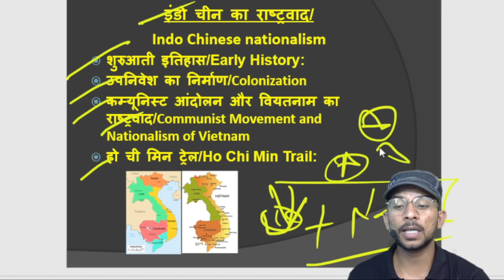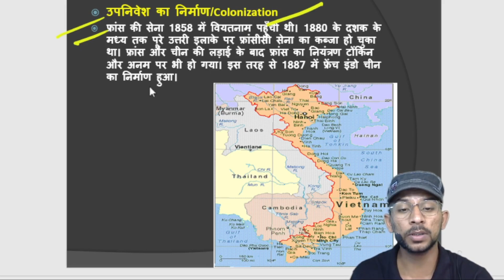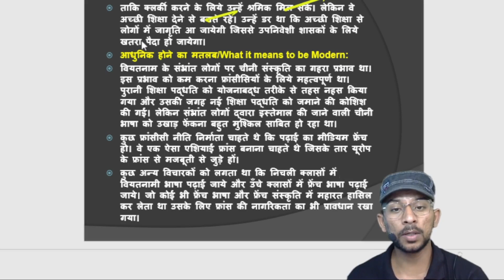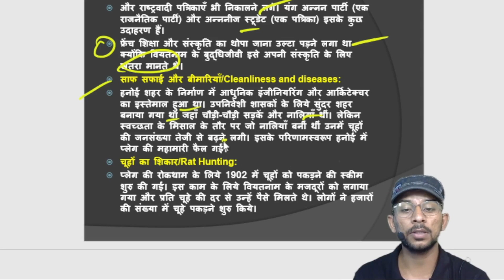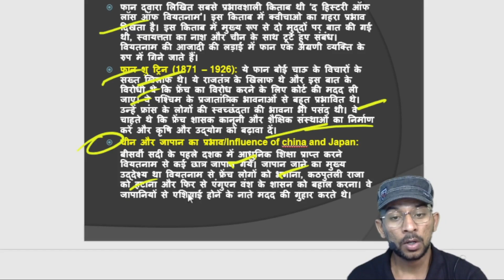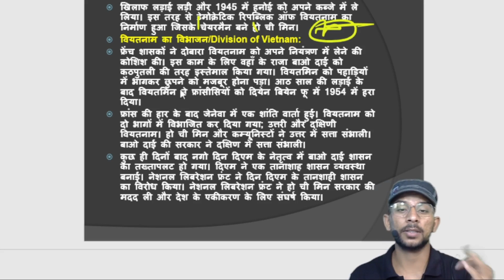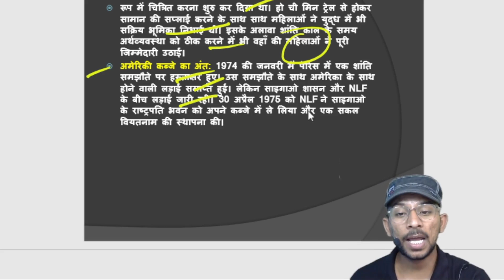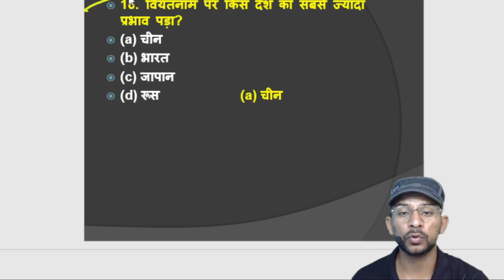NCERT HISTORY | Class 10th(Chapter-2) | इंडो चीन का राष्ट्रवाद/Indo Chinese nationalism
* [ SSC,CTET,STET,ARMY,DSSSB,NVS,KVS,NEET,SUPERTET]
* FREE--COURSE/BATCH
* FREE--PDF/PPT(TELEGRAM )
* Dear Aspirant  मेरा Course "GK की जंग अमित सर के संग"  शुरू हो गया है आप सभी को GK से  Related कहीं पर भी कोई भी Paid Course या Subscription लेने की जरुरत नहीं है !.

* NCERT HISTORY : in this video Amit Chaudhary will cover NCERT HISTORY, history for all competitive exam, history questions and answers NCERT HISTORY | HISTORY CLASS | Amit Chaudhary | AMIT SIR GK